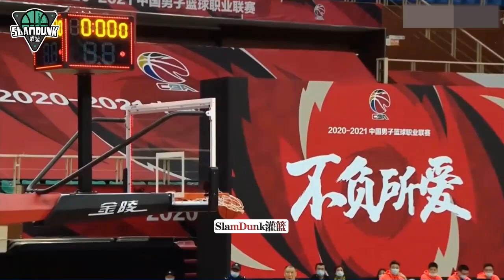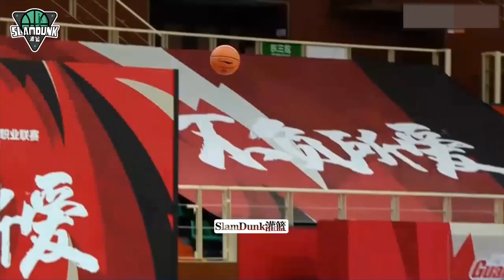琼斯逆天压哨绝杀！看看吉林和广东末节怎么神仙打架的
琼斯全场43分14篮板13助攻 | 吉林111-110广东
更多视频请进入我的频道，也请关注我，定期上传CBA相关视频。谢谢~